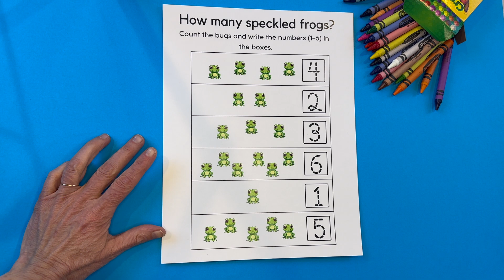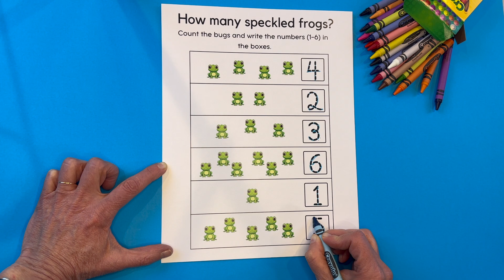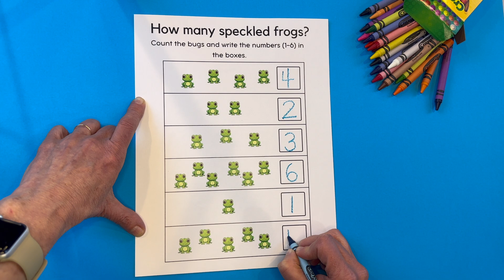Learning Numbers 1-6 with Miss Annette | Write and Count Along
Join Miss Annette in this fun and educational video as she teaches preschoolers how to write and count numbers 1 to 6! Children are encouraged to count along with Miss Annette and practice writing the numbers with her. Parents can also download the printable worksheets to continue the learning at home. Perfect for early learners, this video helps build a strong foundation in number recognition and counting skills. Happy learning!

Download the printable worksheets here: [link to printable]